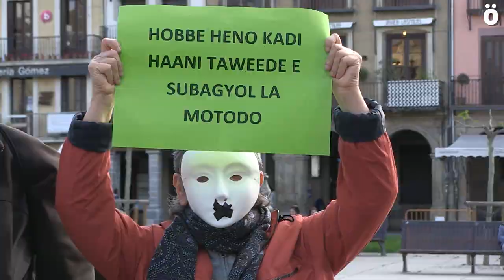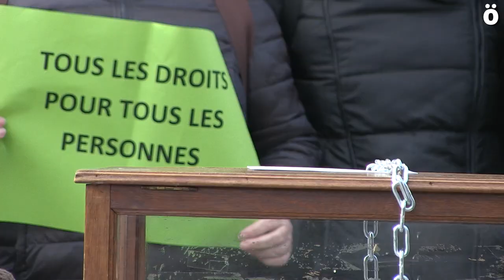Denuncian que en Nafarroa hay 50 000 personas excluidas del derecho a votar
Africa United, Flor de África, Papeles y Derechos Denontzat y Sos Racismo han denunciado esta tarde en Iruñea que más de 50.000 personas no pueden votar en Nafarroa, Reclaman que se reconozca a todas las personas que aquí viven el derecho al sufragio.